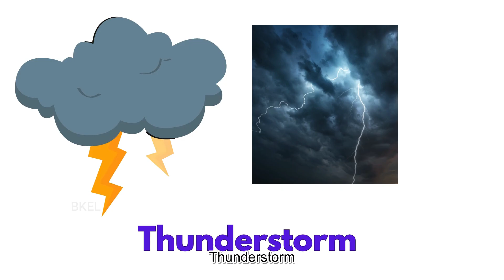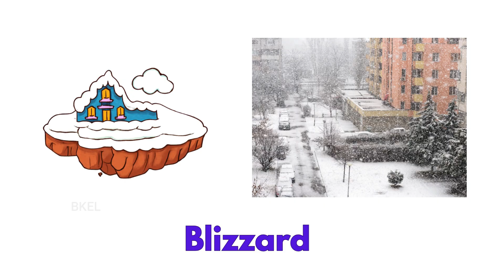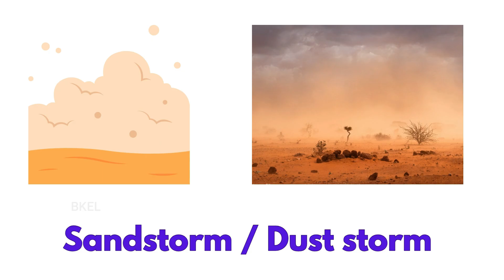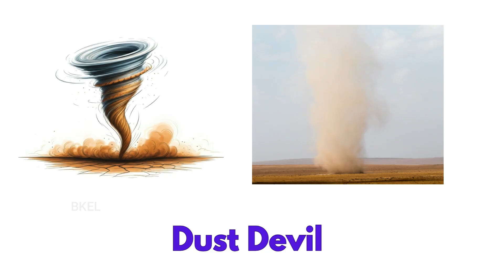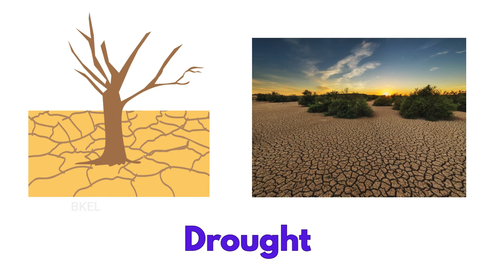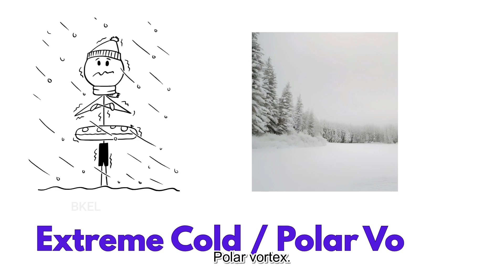🌪️ Extreme Weather Around the World | 20 Weather Phenomena for Kids | Educational Learning Video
Hi kids! 🌦️
Welcome to an exciting preschool learning video about Extreme Weather Around the World!
In this educational video, children will learn about 20 different weather events — from tornadoes and hurricanes to blizzards, rainbows, and droughts.
Perfect for preschool and early learners to explore how nature shapes our planet’s climate in a fun and simple way.

🎓 Topics Covered:

Tornado, Hurricane, Thunderstorm, Lightning

Heatwave, Blizzard, Fog, Hailstorm

Monsoon Rain, Sandstorm, Rainbow, and more!

📚 Ideal for: Preschool, Kindergarten, and Early Learning classrooms.
💡 Helps kids understand Earth Science and Weather in an engaging way!

extreme weather, tornado for kids, hurricane, thunderstorm, lightning, blizzard, heatwave, drought, educational video for kids, preschool learning, weather phenomena, earth science, weather vocabulary, nature learning, early education, science for children